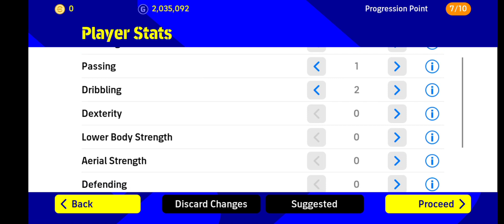How to Train players in eFootball 2022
Hi, In this video I have shared tips on how you can train and upgrade your players skills.

eFootbal 2022 is new name for Pro Evolution Soccer famously Known as PES. PES 2021 was the last Version for this game. From now on it is known as eFootball, It is free to play and platform independent game means you can play cross platform matches too.